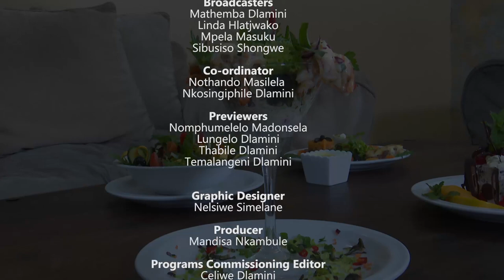Buhle Betfu || S1OE08 Mlilwane Game Sanctuary